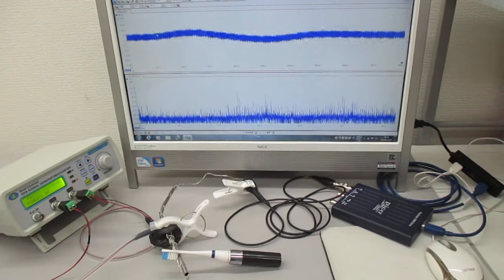オリジナル超音波実験（低周波と高周波の制御） ultrasonic-labo